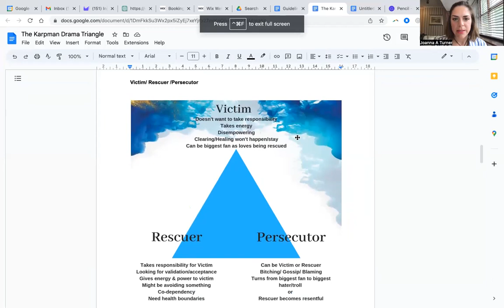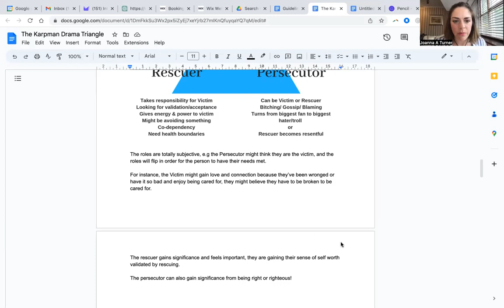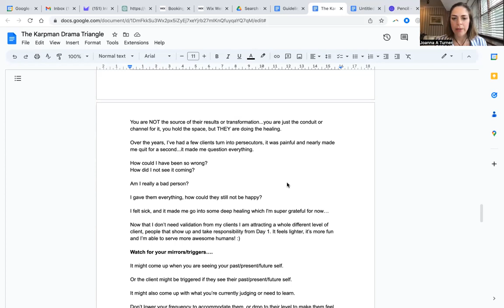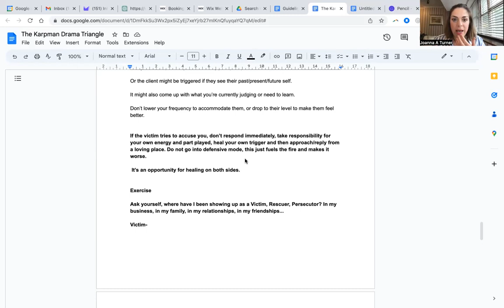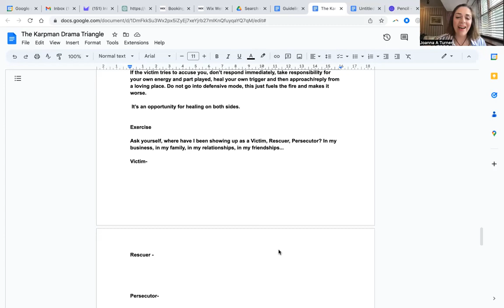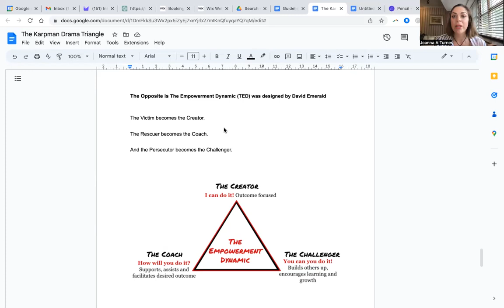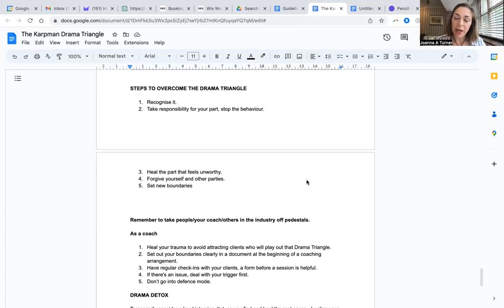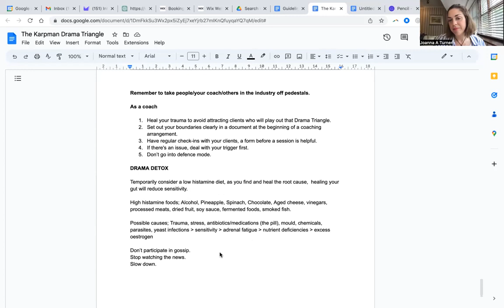Break Free form the Drama Triangle workshop for Female Entrepreneurs and Coaches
Ever had your ‘favourite’ client freak out and become your biggest troll?

Ever helped a friend through something only for them to turn around and throw it back in your face?

Ever had a team member let you down at the worst possible moment ?

Ever attracted clients who complain and blame you, even if they never implemented any of your teachings?

This pattern will ruin friendships
This pattern will ruin romantic relationships
This pattern will ruin families
This pattern will burn you out
This pattern will stop you scaling your business
This pattern will stop you hiring the best team
This pattern will stop you raising your rates
This pattern will make you attract the worst clients 🤪

Heck I’ve even seen it totally end some coaching businesses…

It literally blocks your happiness and it certainly blocks your flow!

The Drama Triangle is insidious and once you see it once, you’ll see it playing out everywhere, in others, in your clients, even on the global scale, and it’s such an empowering fresh perspective once you can see it. But it can also be frustrating and heartbreaking if it keeps happening.
But the good news is you can stop it. It takes some time to heal and some strategies to help navigate through, but it’s possible!

When I taught this class in one of my certification programs, it was literally a clarity moment for many of them.

´OMG, I totally do this with my clients ‘

´OMG that’s me and my husband right now!’

Since all that DRAMA in the coaching industry at the end of last year, it’s been nagging at me to do it, especially because when my clients were in my Akashic Records program, most of them had done various coaching certifications and they were NEVER taught it. Neither was I, until my coach pointed it out.

I share real life examples, exactly what you need to heal and the strategies you need to put in place to stop it in its tracks.

If you want the workbook please email if you're interested in working with me and you'd like to discuss what that would look like, you can book that